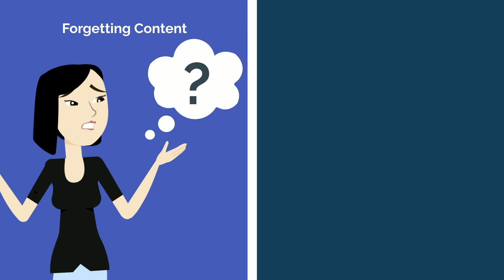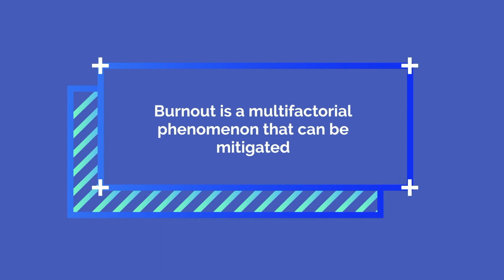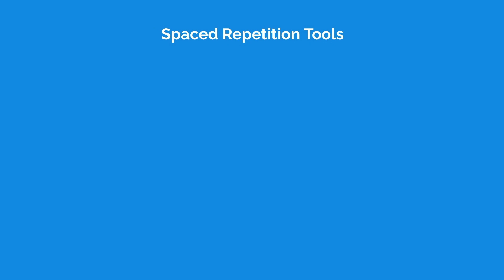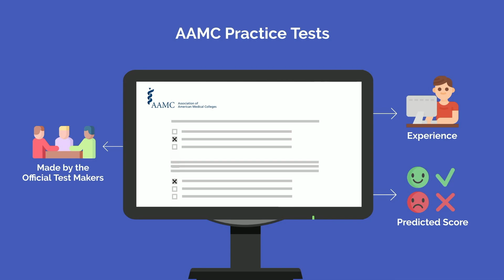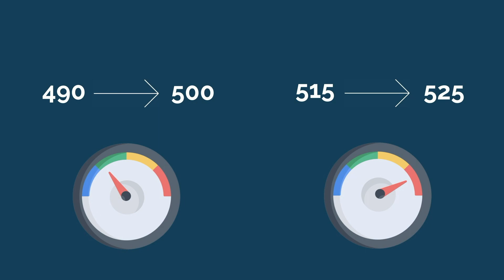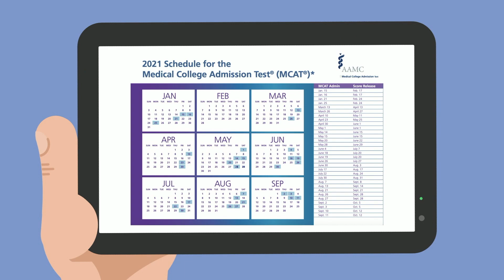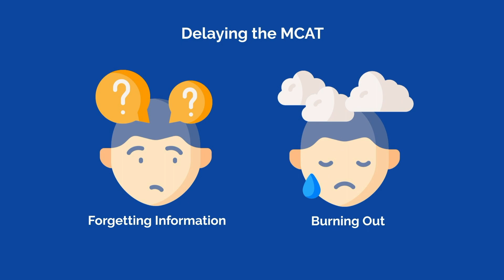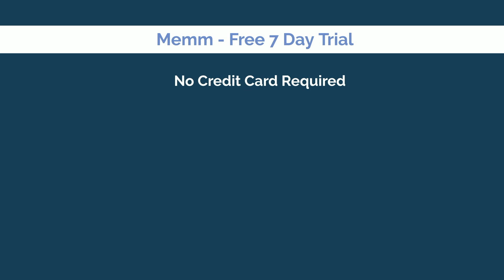Should You Delay Your MCAT? How to Know If You're Ready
The MCAT is upon us - your test date is approaching and you've been studying hard, but perhaps you aren't quite certain if you should take the MCAT or reschedule it for later. Here's an easy, step-by-step process on how to decide whether you're ready to take the MCAT, or whether you should delay.

TIME STAMPS:
00:22 - The Misunderstood Costs of Delaying the MCAT
03:17 - Step 1 - Assess Your MCAT Studying
06:06 - Step 2 - Objective Data (MCAT Practice Test Scores)
09:21 - Step 3 - Weighing the Final Factors
12:33 - Final Recommendations